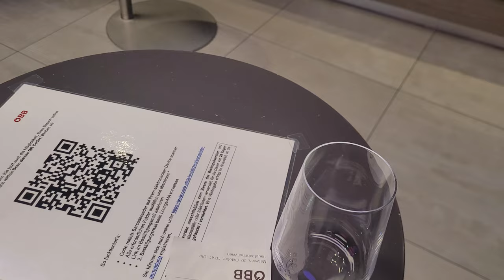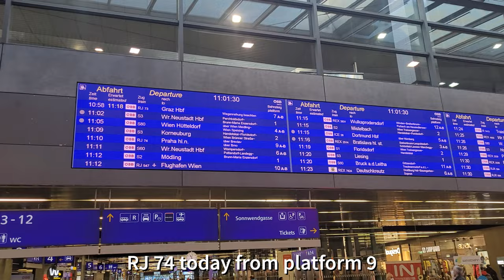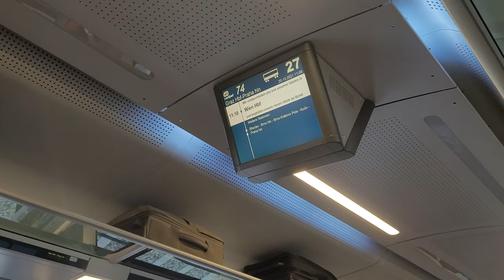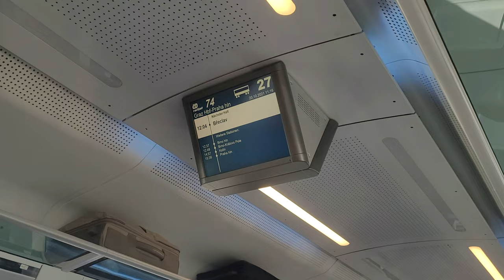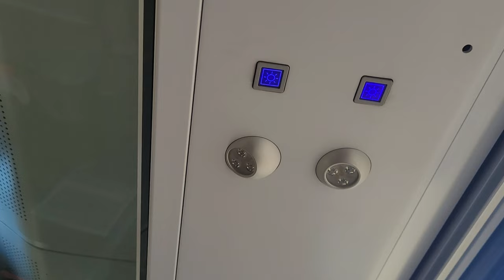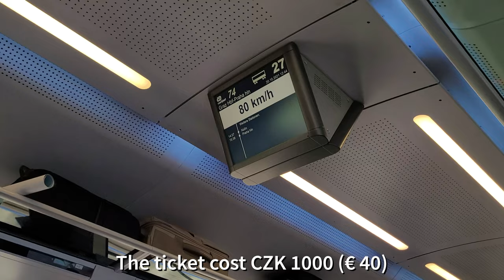České dráhy Railjet in First Class from Vienna to Prague | CD Railjet RJ 74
We travel with a Railjet of the Czech Railway "Ceske Drahy". Unfortunately only in fist class today because the business was fully booked.